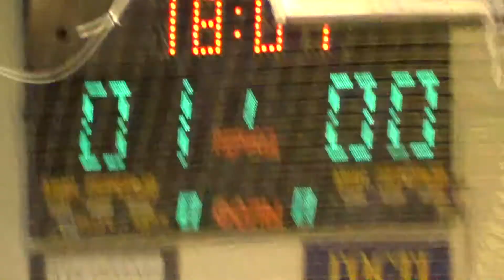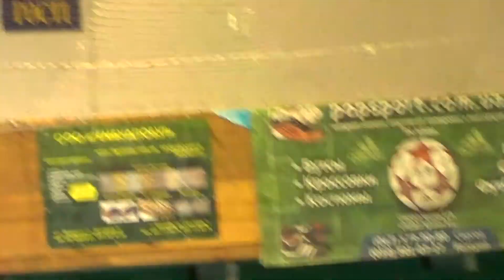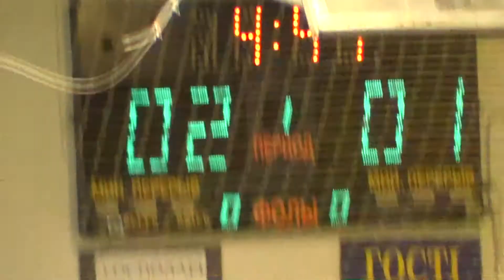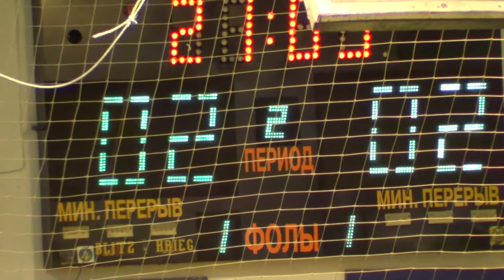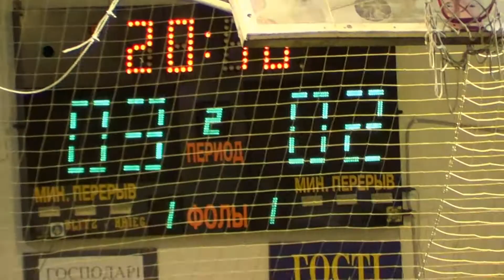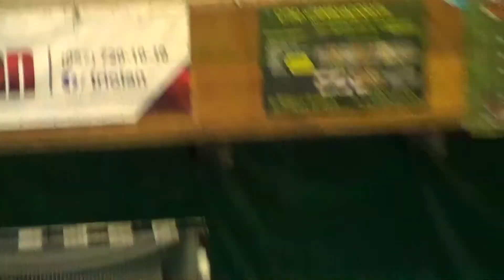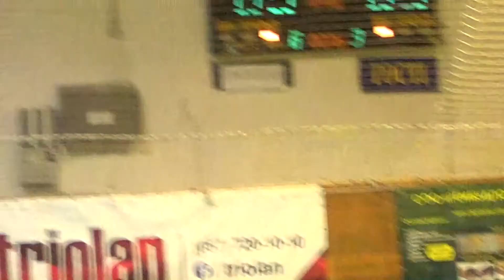6 КХ 2 Рембудпобут Эпицентр 1